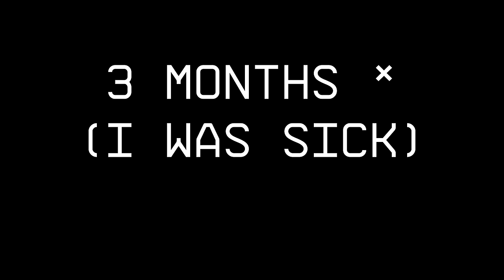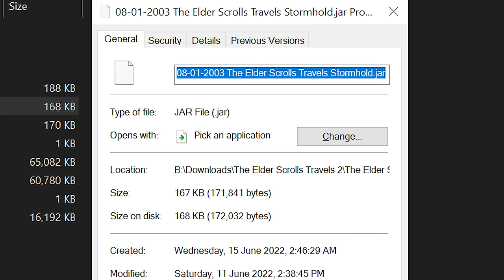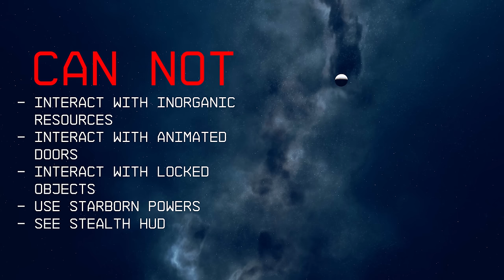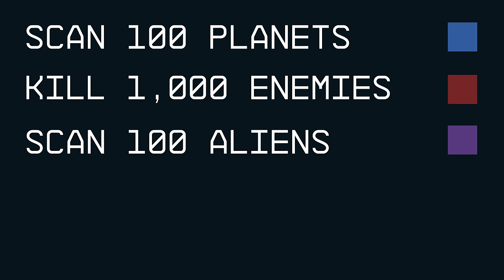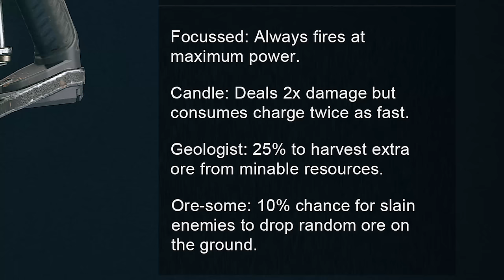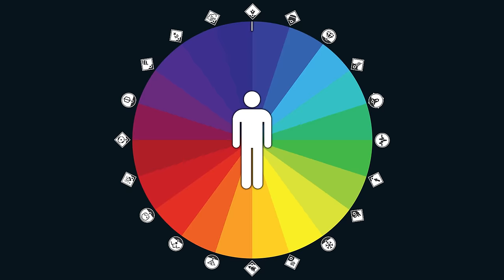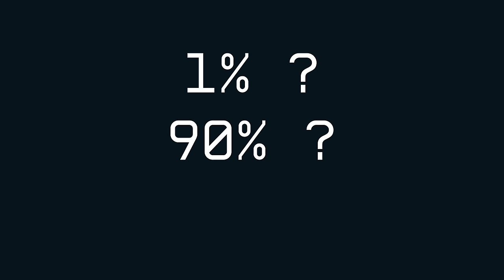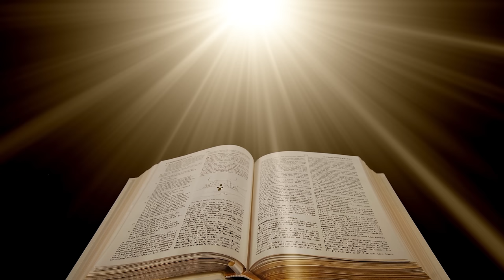Making Starfield Good - A Beginner's Guide For Bethesda Game Studios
How do you want Bethesda to fix Starfield?

Timestamps:

00:00:00 - Intro
00:01:59 - Disclaimer (Not A Game Dev)
00:02:41 - BGS Expert Mode
00:02:38 - Rules For A Good Game
00:04:39 - Save Files Thumbnails
00:06:51 - Flashlight Upgrade
00:10:19 - Speed Up Waiting
00:14:59 - Maps
00:16:18 - Cardinal Directions
00:17:12 - Chronomark Watch
00:18:17 - City Maps
00:19:41 - Star Map Search Function
00:21:33 - Bestiary / Index / Encyclopedia
00:22:40 - Resources
00:23:41 - Fauna & Flora
00:26:29 - Sticker Book
00:29:09 - Single Player Competition
00:30:36 - Unique Creatures
00:31:45 - Digipicking
00:33:52 - Interacting With The Scanner Up
00:35:29 - Visual Indicator For Resources
00:36:26 - Inventory / Key Ring
00:37:22 - Aid & Food
00:38:12 - Books / Data Slates / Magazines / Notes
00:39:01 - Inventory Search Function
00:39:56 - Drop All For All
00:40:41 - Storage Linked To Crafting Tables
00:42:19 - Fallout 4 Item Scrapping
00:44:07 - Mark As Junk Option
00:44:28 - Aid & Food Crafting Sucks
00:46:01 - Unlockable Appearance Options
00:48:22 - Adding Modifier Effects Via Crafting
00:50:45 - Item Tier Crafting Upgrades
00:53:10 - Cleaning Item Names
00:55:12 - Unique Items
00:56:28 - How To Make Unique Items Special
01:00:11 - 4 Effects / Modifiers
01:03:28 - Other Unique Qualities
01:08:06 - Ships / Tour In Building Mode
01:09:04 - Blueprints For Ships & Outposts
01:10:04 - Buy Ship Parts As Movable Items
01:11:58 - Traversal / Underwater Exploration
01:12:47 - Zoology Skill & Sea Life
01:13:11 - Landing At Coastal Regions
01:13:39 - Fast Boosting
01:14:49 - Drivable Vehicles
01:16:18 - Procedural Generation Is Soulless
01:18:02 - Groundhog Day / 40 Second Rule
01:19:04 - What's Important When Exploring
01:19:59 - How To Fix Points Of Interest
01:21:26 - Random Kills Lore / Purpose / Meaning
01:22:50 - Illusion Of Scope
01:24:03 - Radiant Quests
01:25:14 - Burn The Nameless NPCs
01:27:01 - Romanceable Companion Variety
01:28:30 - Money / Economy
01:30:00 - Transmog System
01:31:33 - Active Effects / Character Stats
01:33:13 - Skill Description Clarification
01:34:38 - Update Patch For Broken Skills
01:34:59 - Reset Skill Points
01:35:29 - Rebalance Experience Gains
01:36:21 - Move XP Notification Off The Cross Hairs
01:36:56 - Killcams
01:37:26 - Cut Scene / Animation Remover
01:38:48 - Factions / Rant
01:39:15 - Problem With BGS
01:39:53 - Starfield VS. Morrowind Faction Quests
01:42:28 - Starfield VS. Morrowind Developers
01:44:03 - Starfield VS. Morrowind Dev Power
01:46:46 - Where Are All The Factions?
01:47:26 - Possible Factions To Be Added
01:48:48 - WHAT IS THE PROBLEM?
01:49:32 - Hire More Writers NOW
01:51:18 - The Pizza Problem